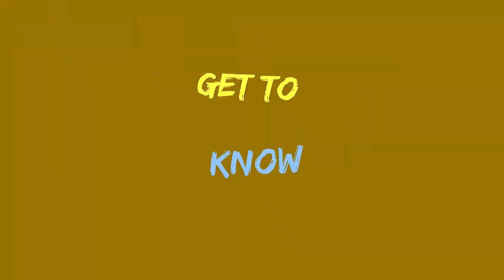Get to Know | Sasanka Nirmal | Sri Lanka Under 19 Player